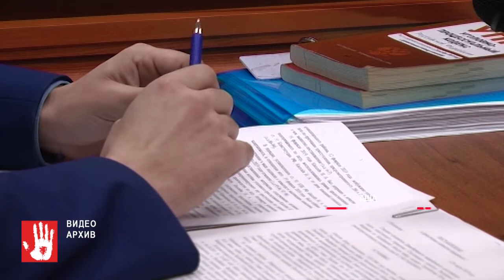Областной суд не стал менять меру пресечения экс-директору «Челябоблинвестстроя»